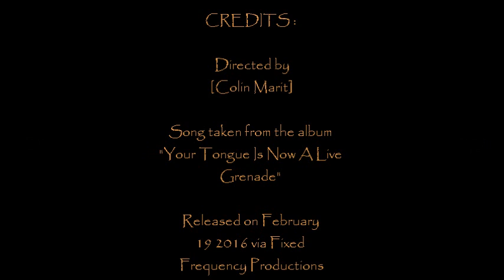Vaudeville Remedy - Dead Run (Official Video)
The third and most interestingly creepy video from the Punk/Blues duo. Download the new album for Free or spend a buck on it